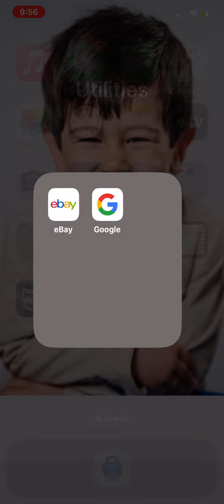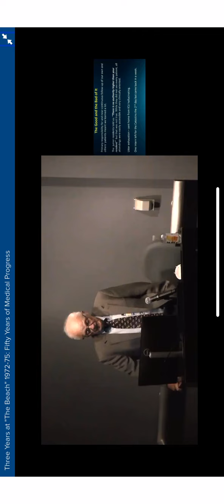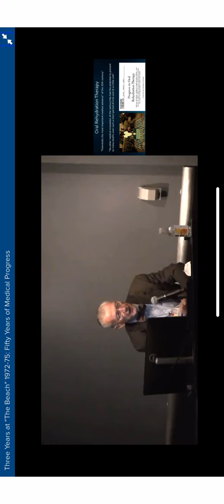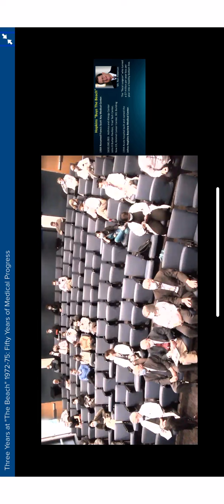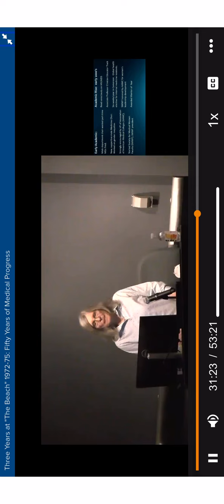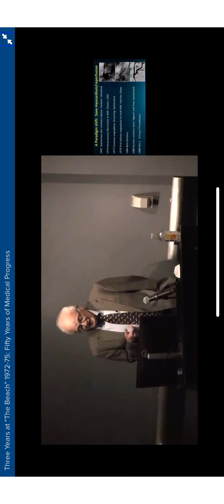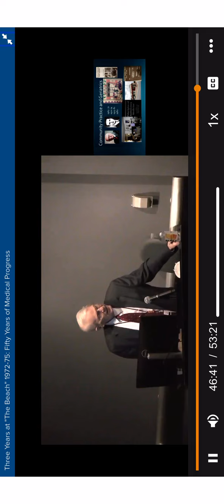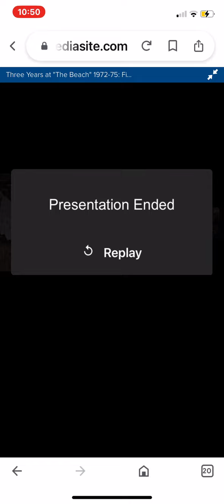Rounds 10 25 2022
Grand Rnds  Johns Hopkins Bayview 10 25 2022